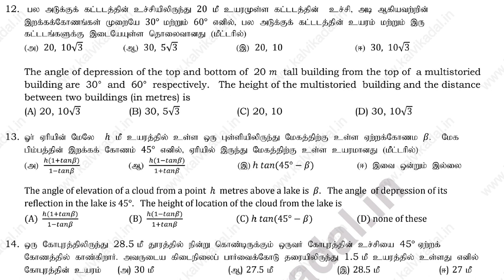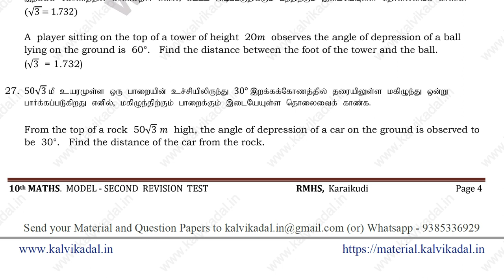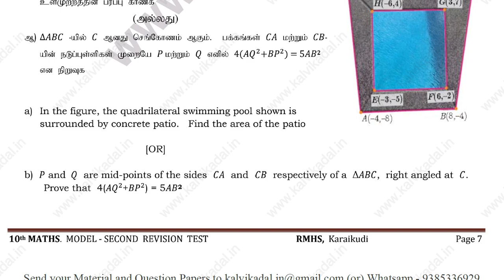10th Maths 2nd Revision Test Model Question Paper Both Medium March 2022 | 10th Maths Revision QP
📑 PDF Title : 10th Maths 2nd Revision Test Model Question Paper Both Medium March 2022 | 10th Maths Revision QP

📰 PDF Subject : Maths

📖 PDF Type : English & Tamil Medium

✏ PDF Preparation : M. PALANIYAPPAN, RMHS, Karaikudi.

🎀 ━━▣━━◤ KALVI KADAL ◢━━▣━━ 🎀

🎀 ━━▣━━◤ KALVI KADAL ◢━━▣━━ 🎀

🎀 ━━▣━━◤ KALVI KADAL ◢━━▣━━ 🎀

🎀 ━━▣━━◤ KALVI KADAL ◢━━▣━━ 🎀

🎀 ━━▣━━◤ KALVI KADAL ◢━━▣━━ 🎀

🎀 ━━▣━━◤ KALVI KADAL ◢━━▣━━ 🎀

🎀 ━━▣━━◤ KALVI KADAL ◢━━▣━━ 🎀

🎀 ━━▣━━◤ KALVI KADAL ◢━━▣━━ 🎀

🎀 ━━▣━━◤ KALVI KADAL ◢━━▣━━ 🎀

🎀 ━━▣━━◤ KALVI KADAL ◢━━▣━━ 🎀